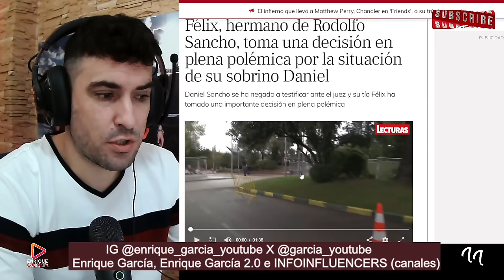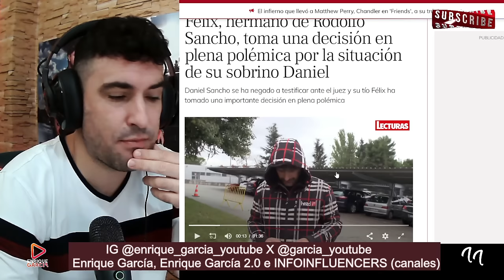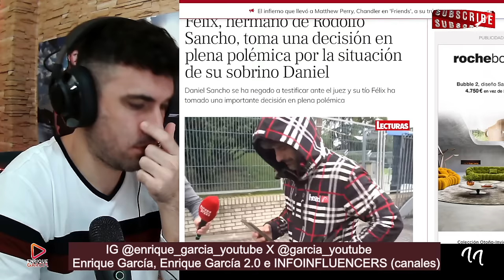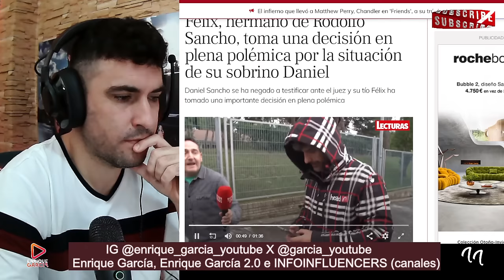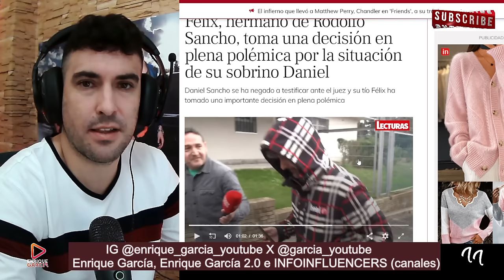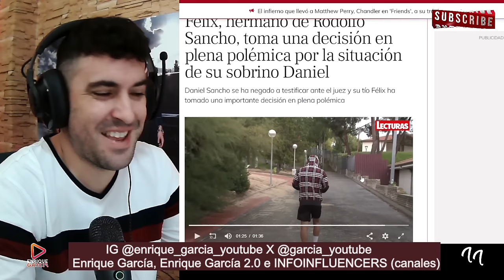La DRÁSTICA DECISIÓN de Felix Sancho, sobre Daniel Sancho y Rodolfo Sacho, por Edwin Arrieta